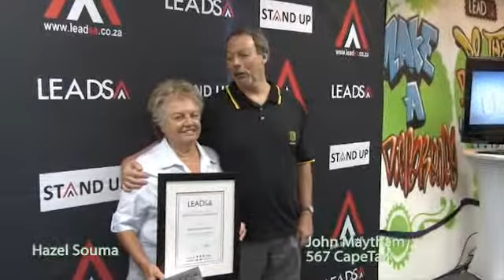LeadsSA and Transport Minister Sibusiso Ndebele honour a very special motorist